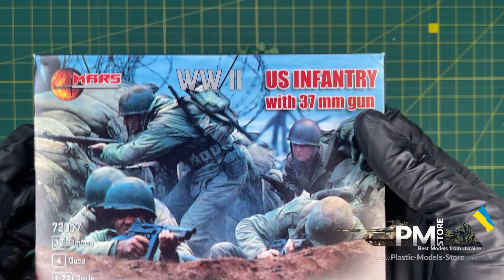Unboxing Mars Figures 72017 U.S. Infantry With 27mm Guns 4 pcs WWII 1/72